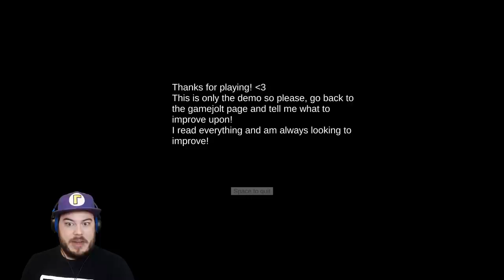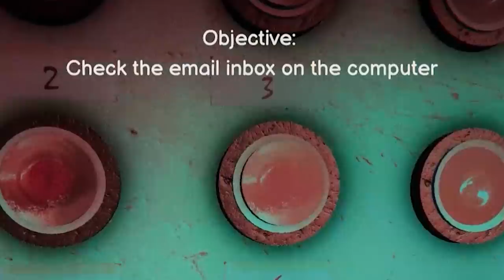I CAN'T LET SIREN HEAD FIND ME!! | 3 Random Horror Games! (Siren Head Edition)